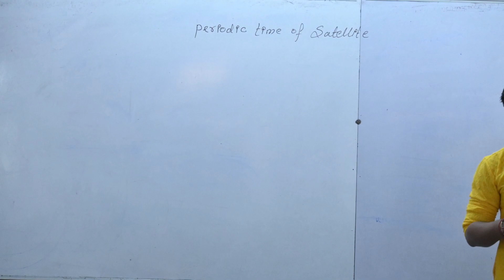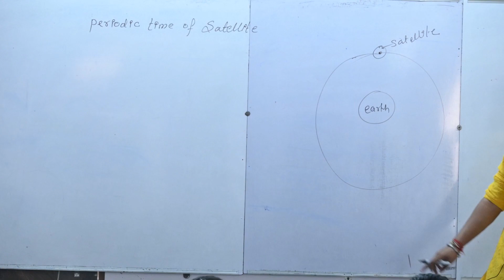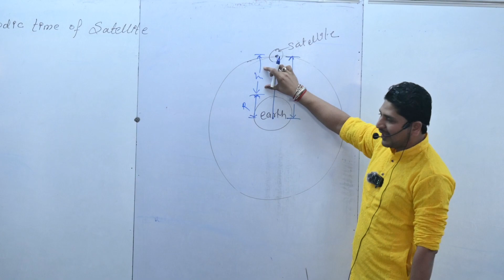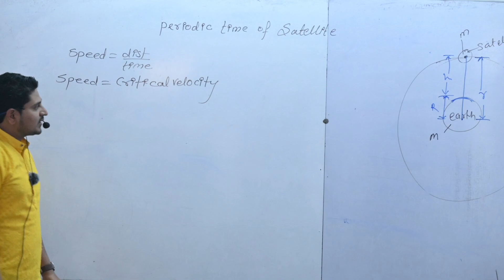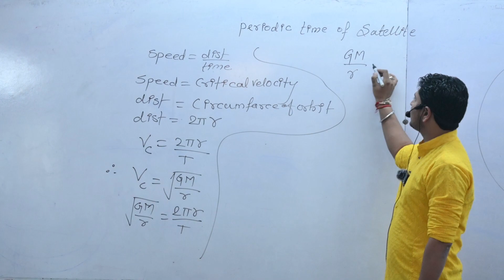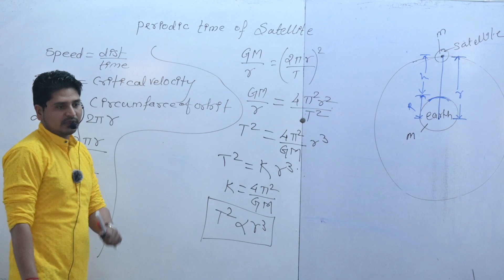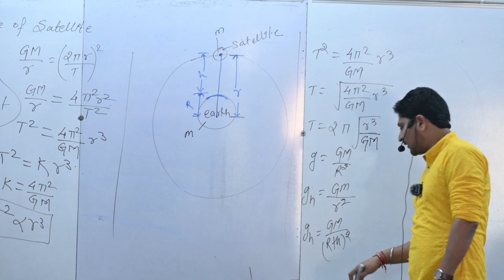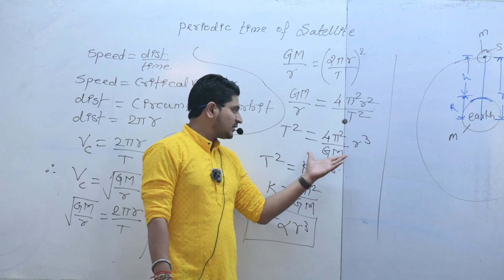Gravitation part-3 topic Periodic Time of Satellite By Dhiraj Mahajan sir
this video is about Explanation about periodic time of satellite its equations and derivation for state Board,  MHT-CET , NEET and JEE